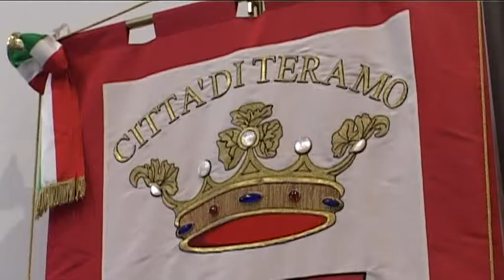Teramo, ecco la "Brucchi Ter"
Il sindaco di Teramo Maurizio Brucchi ha ufficializzato stamani la nuova Giunta Comunale. Otto gli assessori con tre nuovi ingressi, uno dei quali esterno